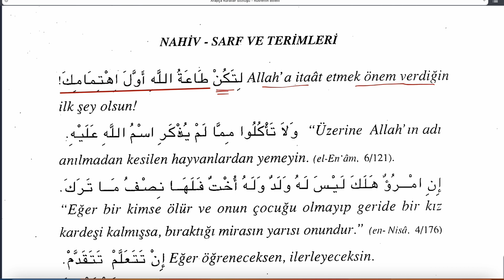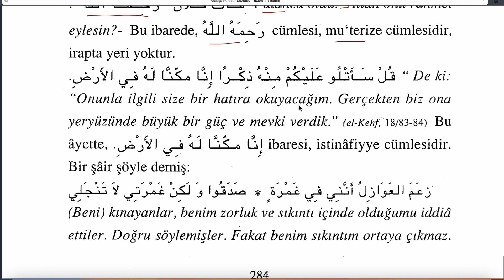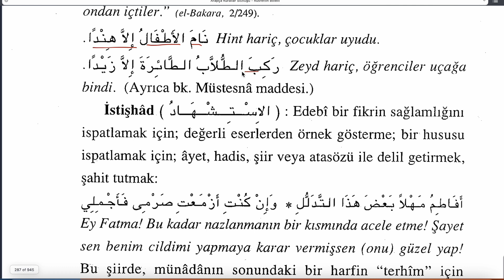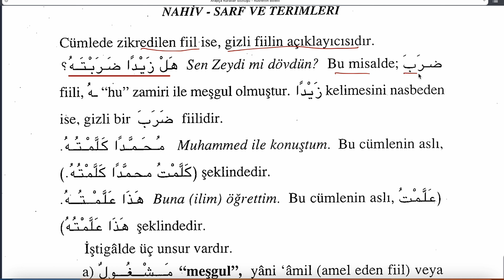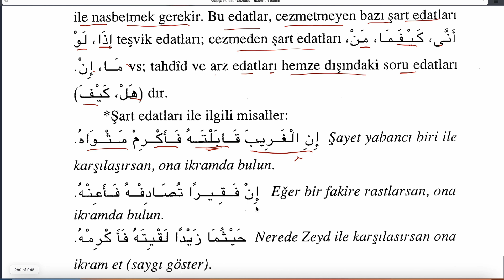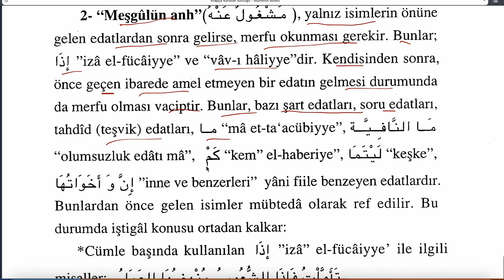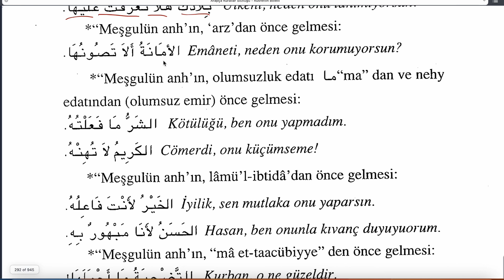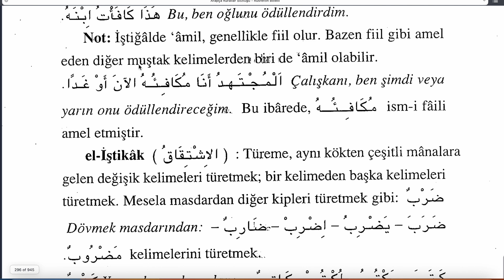ARAPÇA KURALLAR SÖZLÜĞÜ 33